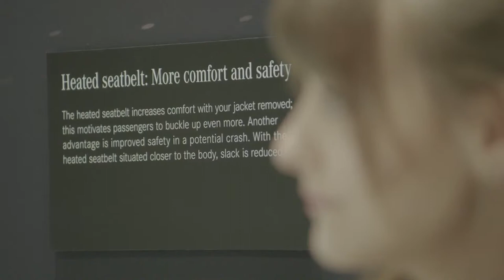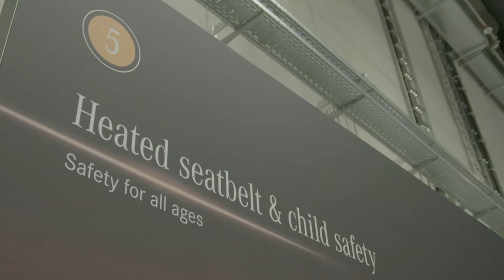Mercedes-Benz ESF 2019 TecDay - Heated seatbelt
With belt-feeders, belt buckle illumination, USB belt buckles and belt heating, the ESF 2019 implements a number of ideas by which passengers on the rear seats might be motivated to wear seat belts using new methods.